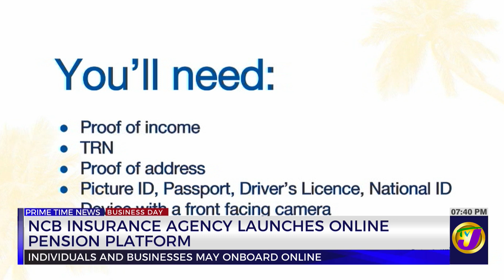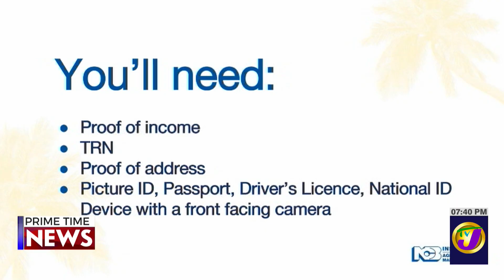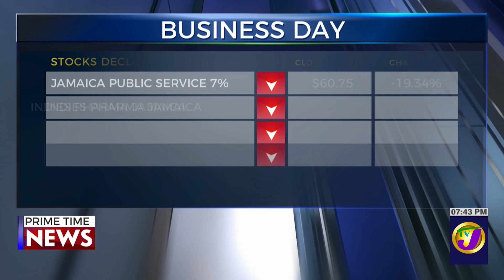NCB Insurance Agency Launches Online Pension Platform | TVJ Business Day